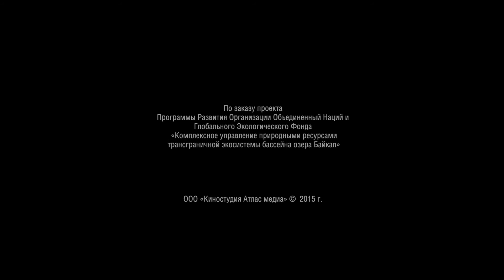Фролихинский заказник промо ролик 2015 ГЭФ